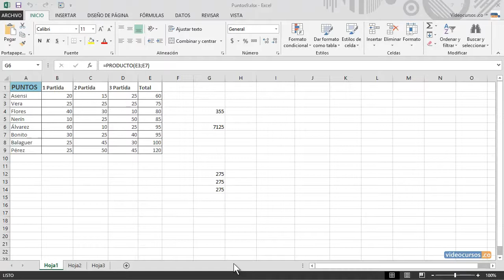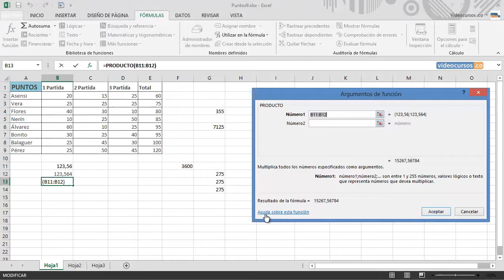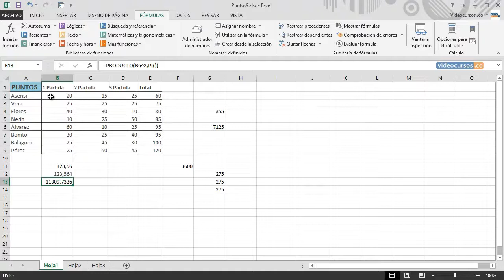curso de ecxel basico gratis 72